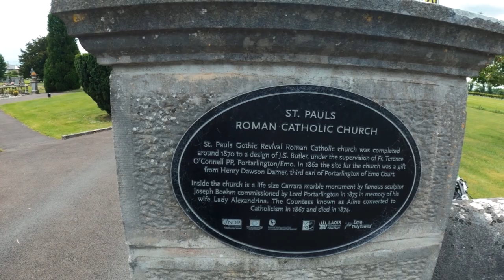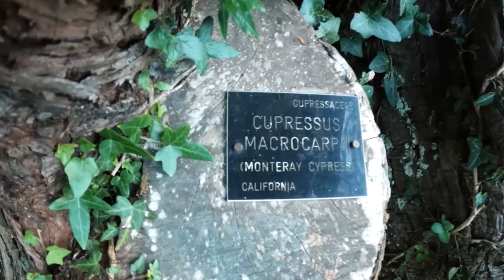Ireland through our eyes // Emo Court // St, Paul's Church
Hi Friends,
This week we cycled to Emo court, on the way there we stopped at St.Pauls Roman Catholic Church which was too beautiful to pass by.

If you would like to buy us a coffee it would be much appreciated

Here is a little bit of info and history on Emo court if you are interested:

Emo Court, located near the village of Emo in County Laois, Ireland, is a large neo-classical mansion. Architectural features of the building include sash-style windows, pavilions, a balustrade, a hipped roof, and large dome.

It was designed by the architect James Gandon in 1790 for John Dawson, the first Earl of Portarlington. It is one of the few houses to have been designed by Gandon.[1] Other buildings by Gandon include the Custom House and Kings Inns in Dublin.

While construction commenced in the 1790s, the first Earl died in 1798, and work was not completed until the tenure of the third Earl of Portarlington in the 1860s.[2] Passing through several owners through the late nineteenth and early twentieth centuries, the house and gardens were taken into ownership by the Irish state in the 1990s. Now managed by the Office of Public Works, the estate is open to visitors.[3]